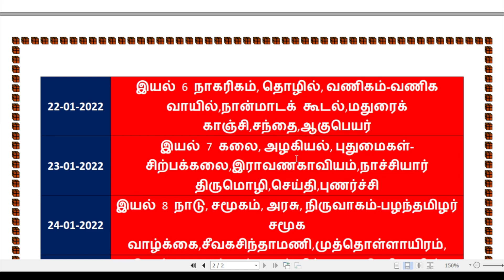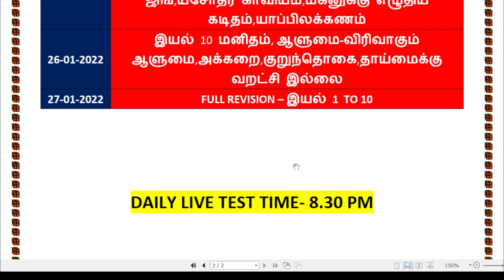9TH TAMIL LIVE TEST DETAILS-JAN 17 TO 27-TNPSC TAMIL-9TH TAMIL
KRISHOBA ACADEMY TELEGRAM CHANNEL LINK

TNPSC GANESH YOUTUBE CHANNEL LINK